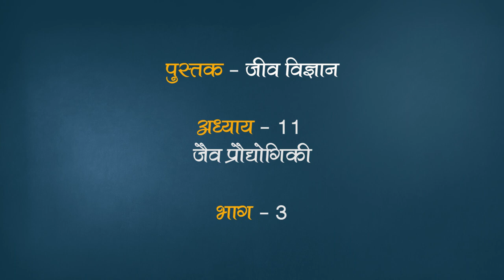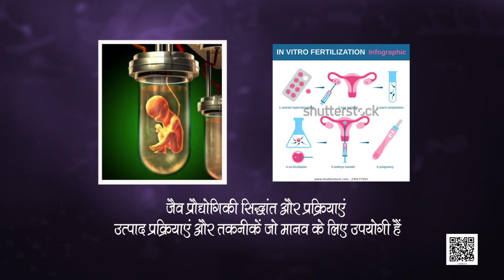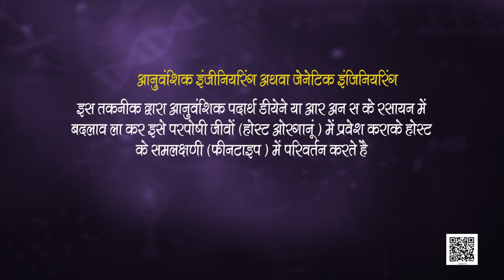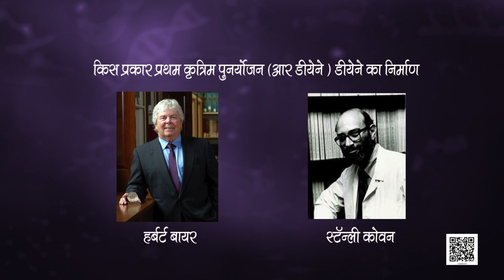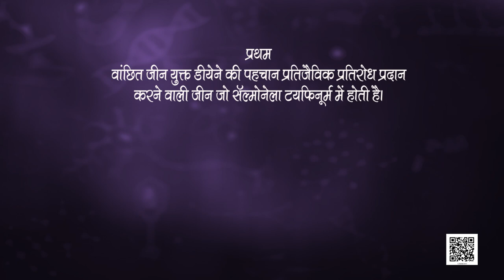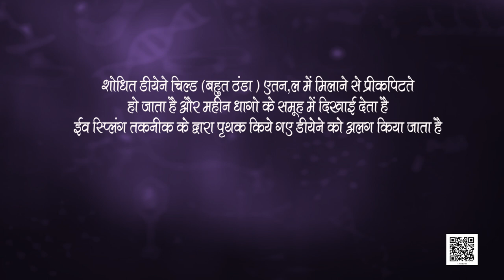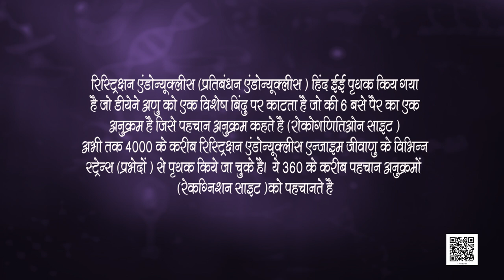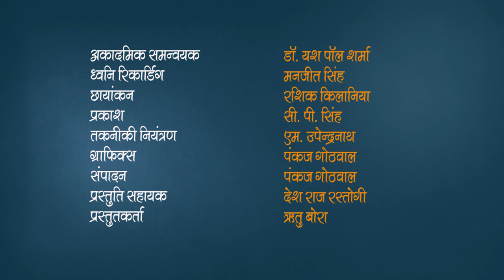पाठ 11. जैव प्रौद्योगिकी - भाग 3